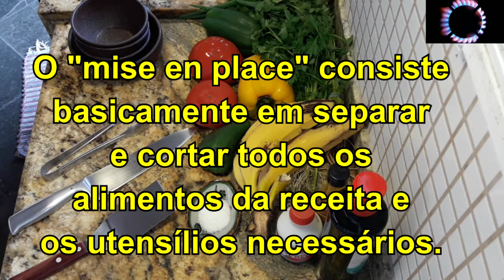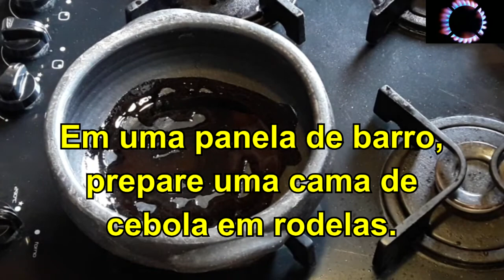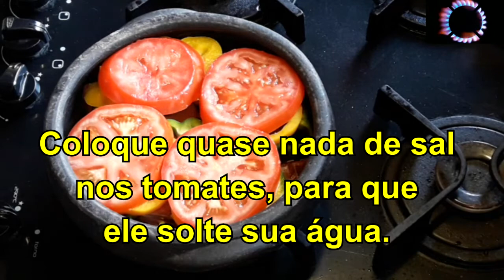MOQUECA DE CARNE SECA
Quem não gosta de uma boa moqueca tradicional de peixe?
E uma boa receita de Charque, também conhecida por Carne Seca?
Agora junte as duas coisas na cabeça... MOQUECA DE CHARQUE!!!
Um prato inovador que vai surpreender todo mundo que provar!
A alta gastronomia também pode ser feita em casa!
Entre para conferir!

CURIOSIDADES

Você sabia que a carne seca existe há mais de 5 mil anos? Também conhecida como charque ou jabá, há registros de sua existência no Antigo Egito e alguns pesquisadores acreditam que ela já existia inclusive na pré-história.

No Brasil, praticamente todos os principais eventos históricos tiveram a presença desse alimento. A carne seca alimentou a expedição que descobriu o Brasil, a corte portuguesa que veio para cá em 1808, os bandeirantes em suas longas viagens desbravando o território nacional, os trabalhadores nordestinos nos tempos de economia açucareira e alimenta até hoje brasileiros de todas as partes do país.

Conheça também o canal GASTRONOMIA SIMPLIFICADA Oficial, onde ensino receitas mais simples!

RECEITA ESTIMADA

500g carne seca;
1 cebola;
Meio pimentão verde
Meio pimentão amarelo;
3 dentes de alho;
2 tomates;
2 bananas da terra;
150ml leite de coco;
azeite de dendê;
Cheiro verde;

MOMENTOS IMPORTANTES DO VÍDEO

00:00 Apresentação;
00:10 Coloque a carne seca na panela de pressão;
00:33 Prepare o Mise en Place;
00:53 Refogue a carne seca e o alho;
01:44 Prepare uma cama de cebola;
02:02 Volte com a carne seca;
02:16 Cubra com pimentões coloridos;
03:02 cubra com rodelas de tomate;
04:43 Acrescente banana da terra e cheiro verde;
05:33 Passados 10min, acrescente leite de coco e azeite de dendê;
06:30 Ferva por mais 10min e pronto!

Receitas simples, rápidas e fáceis!
Aqui você vai aprender a fazer brilhar pratos relativamente comuns, surpreendendo amigos e familiares em dias de confraternização!
Este canal também é ideal para quem procura alguma comidinha gostosa, mas tem apenas 30min para cozinhar!

Dicas de cozinha e curiosidades!
Técnicas de culinaria utilizadas por grandes Chefs, mas que também servem para a gastronomia caseira!

Assista, assine e compartilhe!